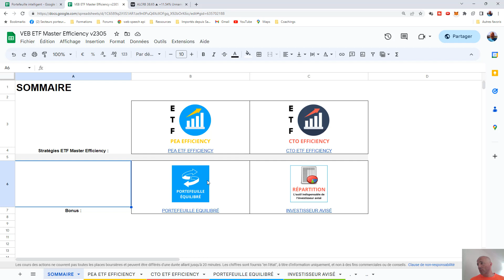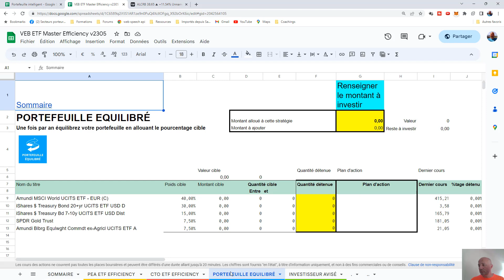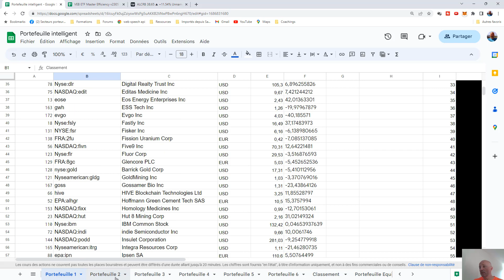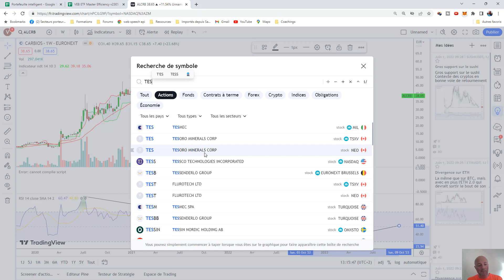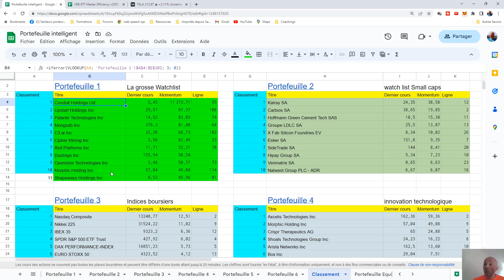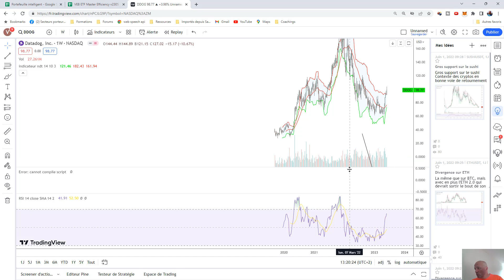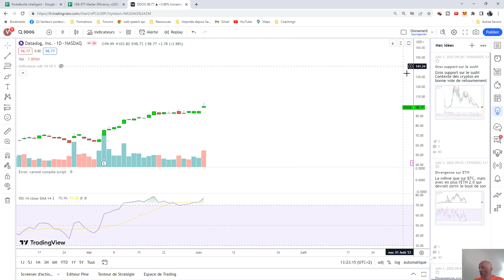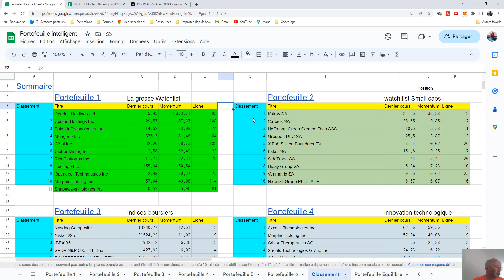Les pépites du moment semaine du 05 juin 2023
Les informations contenues dans cette vidéo sont à but éducatifs et ne constituent pas une recommandation d'achat ou de vente d'actif.
L'investissement comporte des risques. N'investissez que de l'argent que vous êtes prêt à perdre.